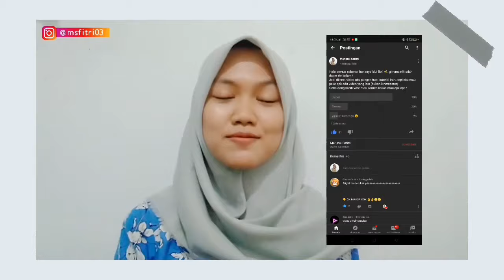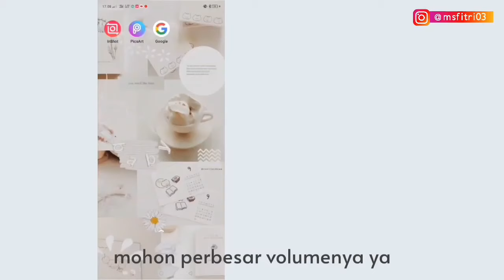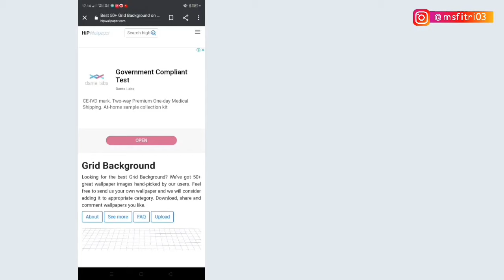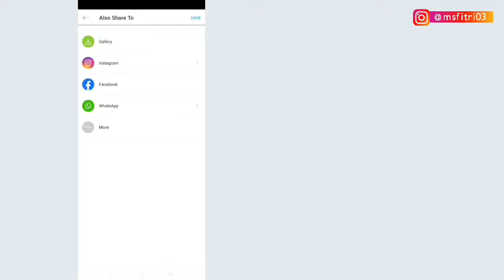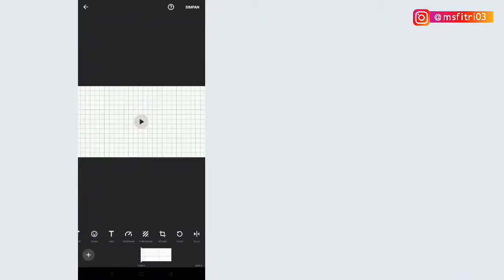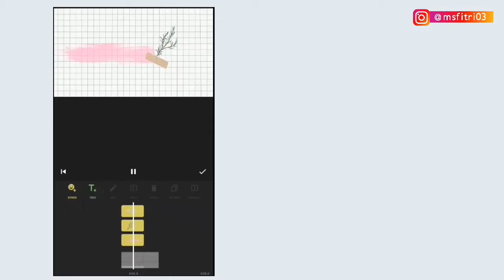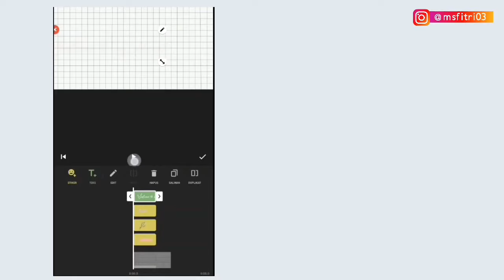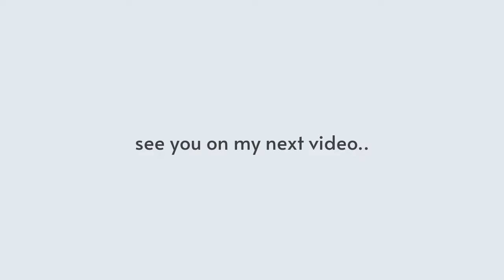Tutorial membuat opening youtube untuk pemula | Mariatul Safitri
Hai kali ini buat video Tutorial membuat opening youtube untuk pemula. pada video kali ini berbeda dengan video sebelumnya karena disini untuk membuat intro video aku menggunakan aplikasi inshot. opening video yang aku buat disini cukup sederhana dikarenakan sasaran aku adalah untuk mereka yang baru memulai sehingga video cara membuat intro youtube ini bisa dijadikan referensi. untuk tutorial opening youtube pada video ini bisa juga kalian menggunakan aplikasi FilmoraGo, Kinemaster, Cute Cut dan aplikasi editing video yang lainnya karena caranya yang mudah dalam membuat opening video youtube

Thumbnail : Pixellab, PicsArt
Edit Video : Kinemaster, VN, Capcut

Cara Membuat Intro Youtube di Android,
Cara Membuat Intro Youtube di HP
Cara Membuat Intro Youtube di KineMaster
Cara Membuat Intro Youtube di Filmora go
Cara Membuat Intro Youtube di FilmoraGo
Cara Membuat Intro Youtube di VivaVideo
Cara Membuat Intro Youtube Mudah,
Cara Membuat Intro Youtube Simple
Cara Membuat Intro
Cara Membuat Opening Youtube
Cara Membuat Opening Video di Android
Cara Membuat Opening Youtube di Android
cara membuat opening youtube di kinemaster
Cara membuat opening youtube di filmora go
Cara membuat opening youtube di filmorago
Cara membuat opening youtube di vivavideo
Cara membuat opening video
Cara membuat opening video youtube
Intro Youtube,
Opening Youtube,
How to make an intro,
buat intro video youtube,
lagu buat intro video youtube
cara buat intro video youtube
cara buat intro video youtube di android
cara buat intro video youtube di pc
buat intro video
buat intro video kerebuat intro video youtube
how to make intro
cara edit intro video,
cara edit opening video
cara membuat opening
how to make intro on android
easy intro tutorial
cara membuat intro youtube terbaru
 tutorial intro, intro youtube,
intro no text,
Tutorial membuat intro kinemaster,
Membuat intro di android,
 youtuber pemula,
tutorial intro youtube di inshot,
cara membuat intro video youtube di inshot
cara membuat video opening youtube di inshot
tutorial membuat opening youtube di inshot